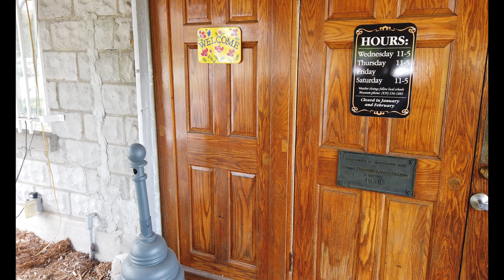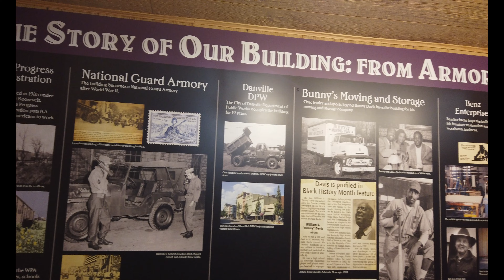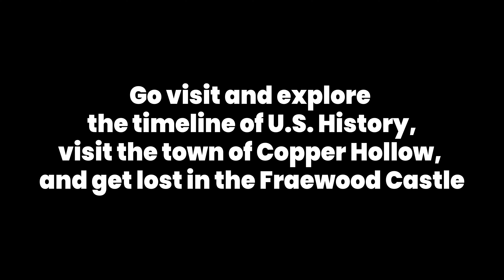The Great American Dollhouse Museum and Miniatures Store in Danville, Kentucky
The Great American Dollhouse Museum showcases United States history in miniature timelines, neighborhoods, and villages. The 6000 square-foot facility is air- conditioned, wheelchair accessible, and includes a fully-stocked miniatures store. The museum was designated by the Kentucky Tourism Cabinet as one of Kentucky’s 51 must-see destinations.